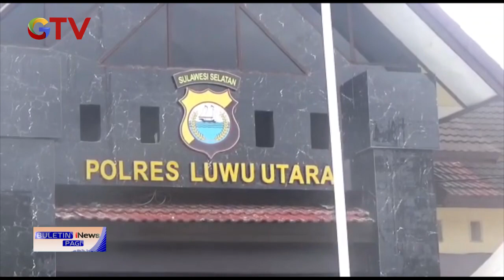Palsukan Surat Kematian Istri Demi Bisa Nikah Lagi, ASN Dibekuk Polisi BuletiniNewsPagi 05/03